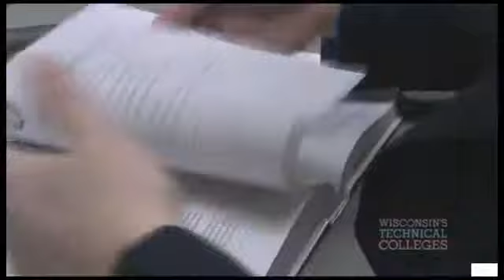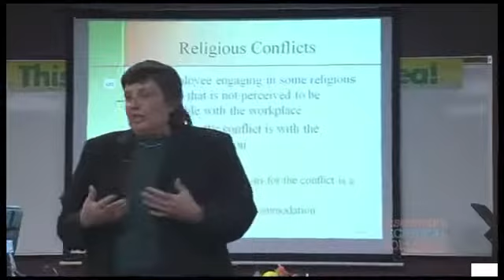Supervisory Management BH LD CC.mov4302